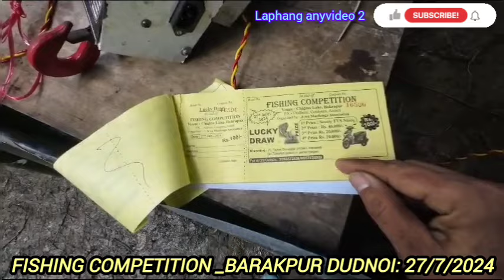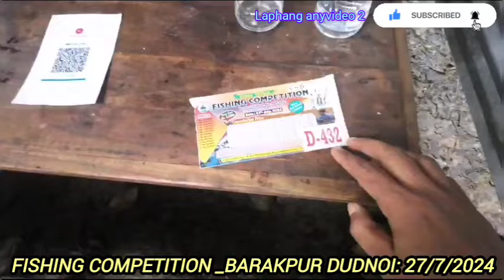ka jingiakopkhwai-ASSAM “Dudnoi barakpur" 1-800000_2-400000//PEIT KA iapher ne em bad ha Meghalaya.